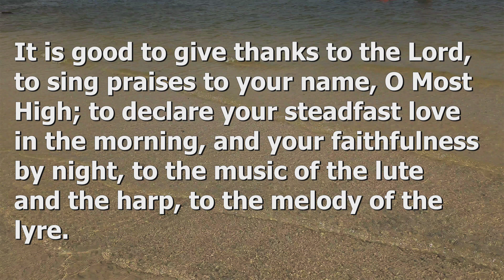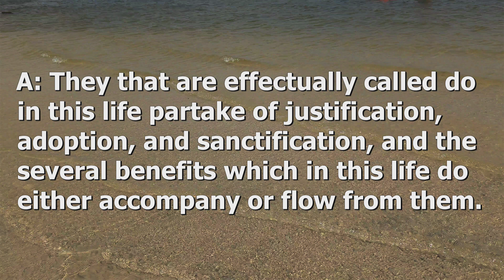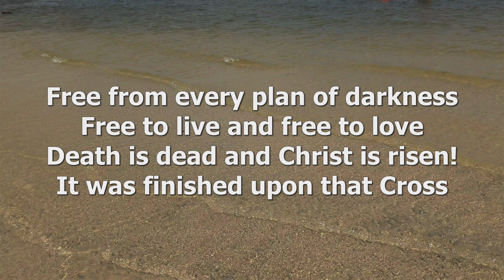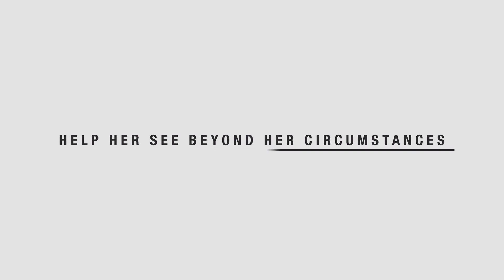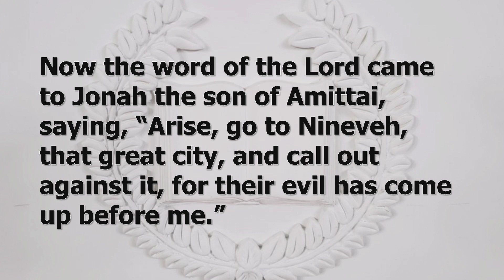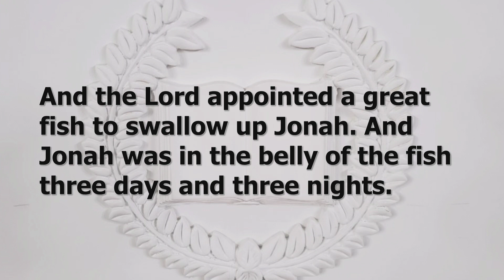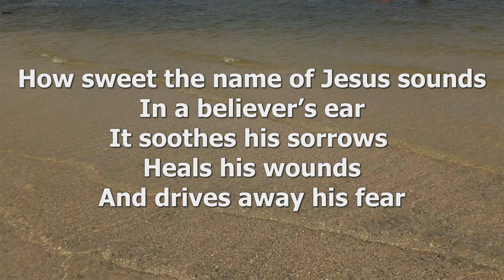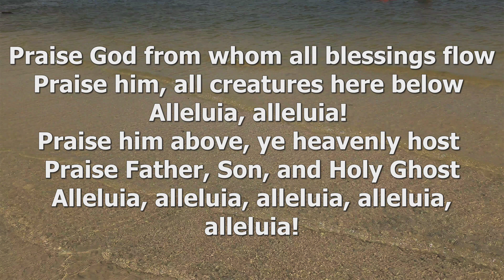Sunday Morning Worship Service (06-16-2024)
June 16

Song: This is My Father’s World
Confession of Faith: Westminster Shorter Catechism, Questions 32 and 34
Song: It Was Finished Upon That Cross
Dedication and Collection of Tithes and Offering
Missions Moments: Baby Blessing Offering
Pastoral Prayer: Local Missions - RUF Rowan University
Sermon: God’s Prophet, Jonah 1 Guest Preacher, Rev. Jonathan Hatt
Song: How Sweet the Name of Jesus Sounds
Benediction: 1 Thessalonians 3:12-13
Doxology:  No. 733